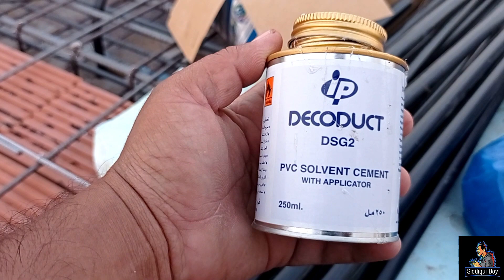Saudi Arab mai Chhat ki piping kaise kare, how to do roof piping in saudi Arabia,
Saudi mai ghar kaise banate hain,

Chhat mai piping karne ka tareeka,

pvc pipe band karne ka tareeka ,